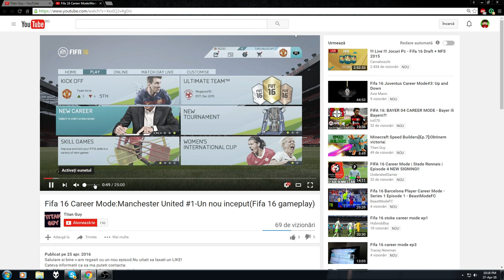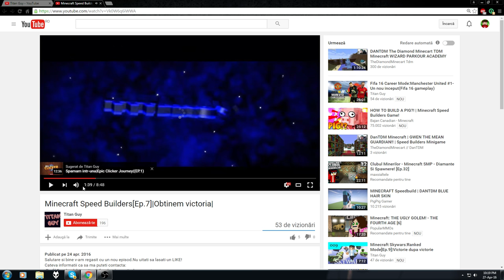Promovare Speciala - Titan Guy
►Skype:lucisnik14
►Filmez cu:OBS (Open Broadcaster Software)
►Randez cu:Cyberlink Powerdirector Ultra 13
►Specificatiile pc-ului meu: